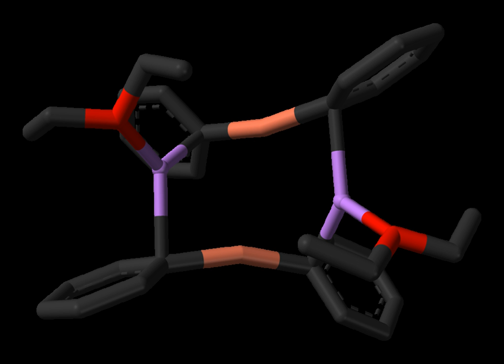Organocopper compound | Wikipedia audio article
00:00:40 1 Structure and bonding
00:01:42 2 Simple complexes with CO, alkene, and Cp ligands
00:02:40 3 Alkyl and aryl copper compounds
00:02:50 3.1 Alkyl and aryl copper(I) compounds
00:05:38 3.1.1 Structures
00:07:17 3.2 Alkyl and aryl copper(III) compounds
00:08:28 4 Reactions of organocuprates
00:08:38 4.1 Cross-coupling reactions
00:11:35 4.2 Coupling reactions
00:12:41 4.3 Carbocupration
00:13:13 5 Synthetic applications
00:14:03 5.1 Reducing agents
00:15:02 5.2 Cu alkylation reaction
00:15:36 5.3 Vicinal functionalization reactions
00:16:09 6 Further reading

- Socrates

SUMMARY
Organocopper compounds in organometallic chemistry contain carbon to copper chemical bonds. Organocopper chemistry is the science of organocopper compounds describing their physical properties, synthesis and reactions. They are reagents in organic chemistry.
The first organocopper compound, the explosive copper(I) acetylide Cu2C2 (Cu-C≡C-Cu), was synthesized by Rudolf Christian Böttger in 1859 by passing acetylene gas through copper(I) chloride solution:
C2H2 + 2 CuCl → Cu2C2 + 2 HCl